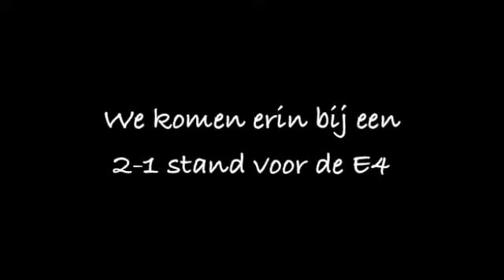FC Almere E4 - FC Almere E6